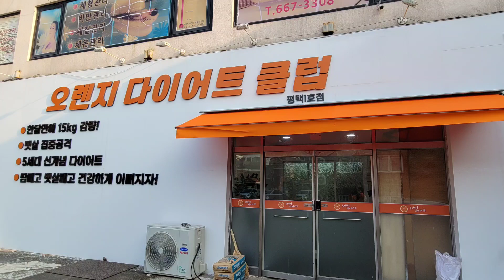오렌지다이어트클럽 편백나무 우리동네 쉼터 평택1호점 1월10일 오픈식 있어요. 개업 이벤트 찜질이 단돈 천원 대박!!